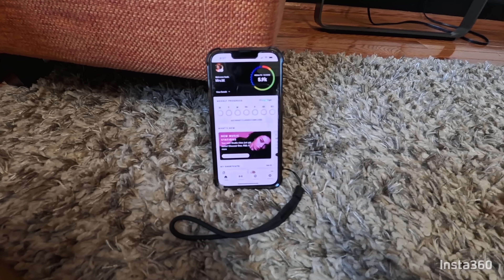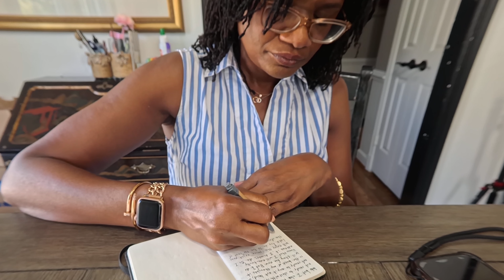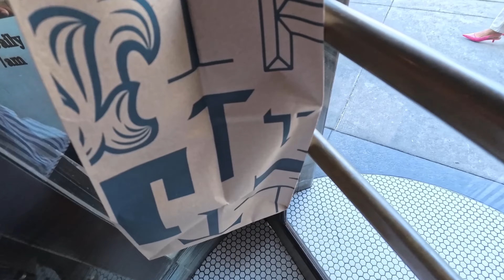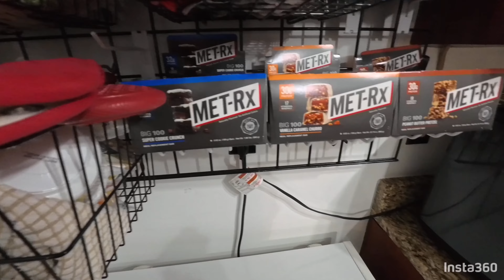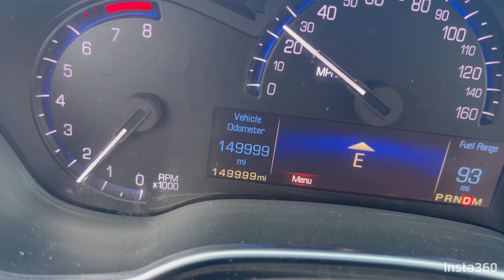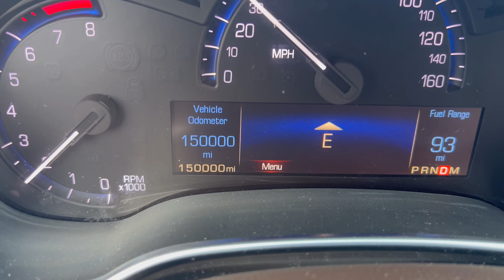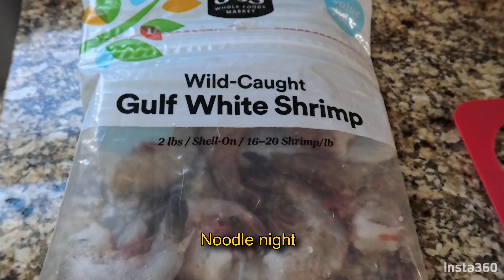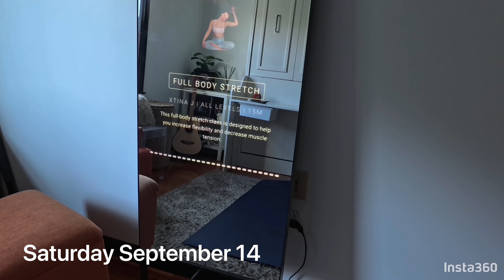Life in my 50s | work politics | RV woes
A crafted balance of work, family and fun.